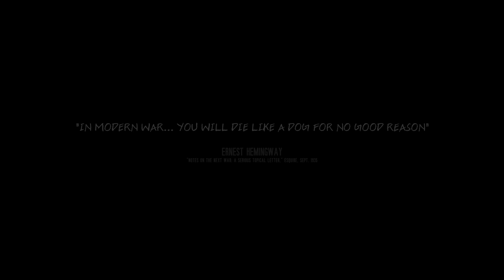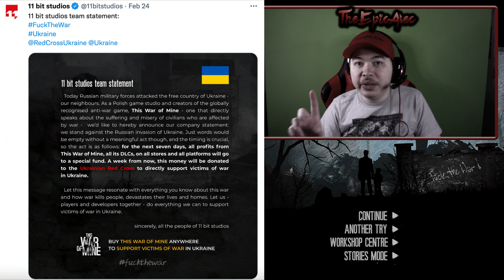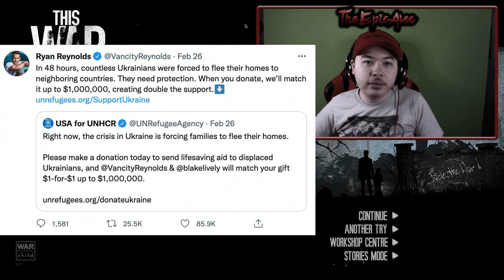This War of Mine